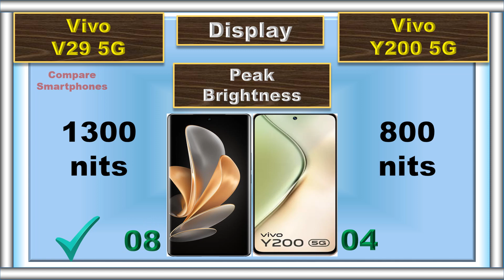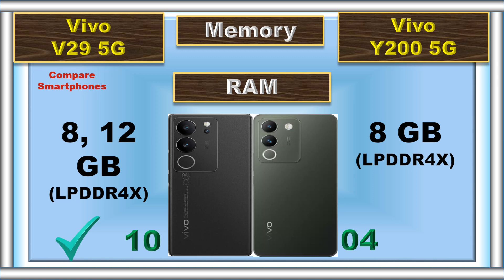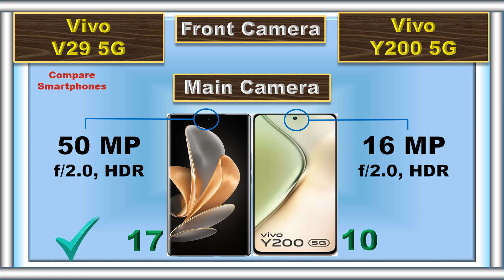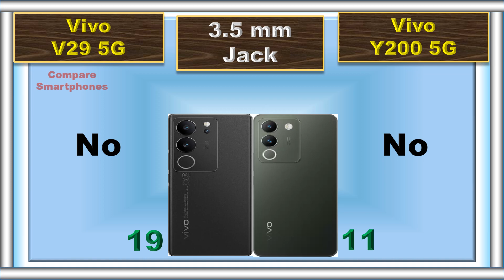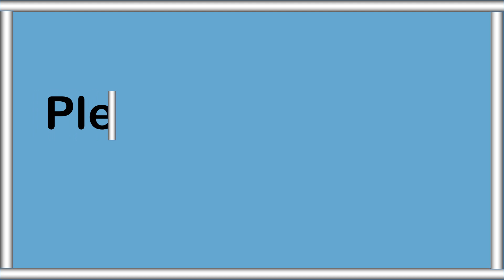Vivo Y200 vs. Vivo V29: Which One Should You Buy?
In this epic showdown, we're pitting the Vivo Y200 against the Vivo V29! 🤩 Discover which of these two fantastic smartphones comes out on top in terms of performance, camera, battery, and more. 📷🔋 Don't miss this battle of the Vivo titans! 💥

📌 Timestamps:
0:00 Intro
0:04 Battery
0:09 Fast Charger
0:16 Weight
0:22 Thickness
0:30 Display Type
0:36 Screen Size
0:42 Refresh Rate
0:48 Resolution
0:54 Peak Brightness
1:00 Screen Protection
1:06 Dust and Water Resistant
1:14 RAM
1:22 Storage
1:30 Card Slot
1:39 Processor
1:48 GPU
1:54 Operating System
2:02 Rear Main Camera
2:13 Rear Second Camera
2:24 Rear Third Camera
2:32 Rear Camera Video Recording
2:43 Main Front Camera
2:54 Front Camera Video Recording
3:05 3.5 mm Jack
3:09 Loud Speaker
3:15 Fingerprint Scanner
3:22 USB Type
3:29 Network
3:36 Price
3:45 Summary
4:01 Final Result